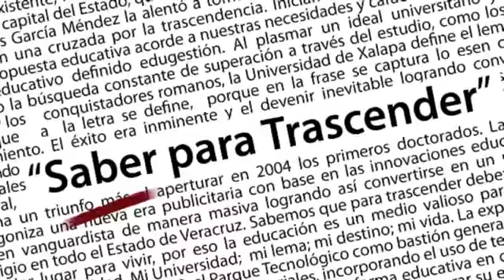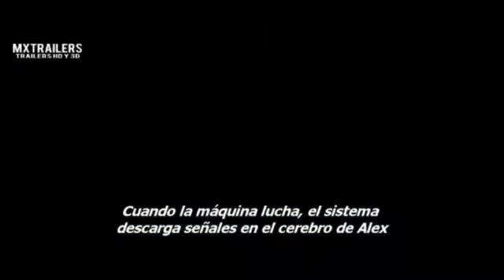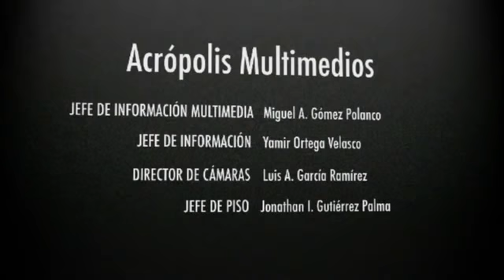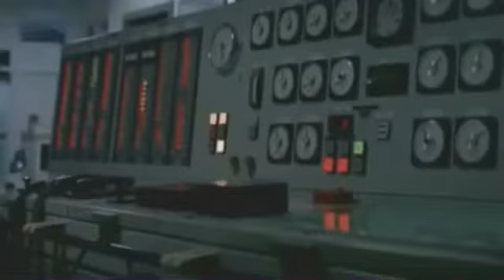Noche de Debate: "La mujer en la impartición de justicia"